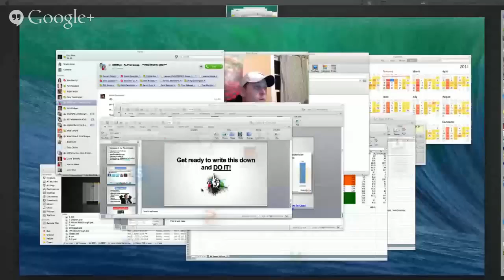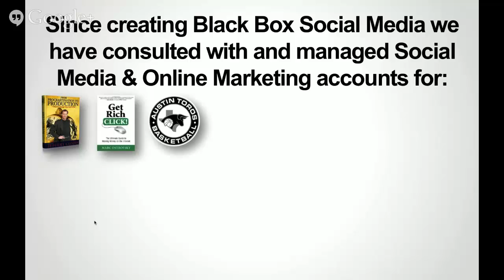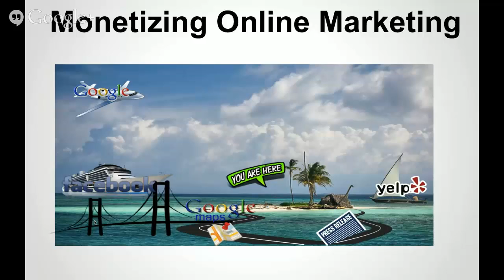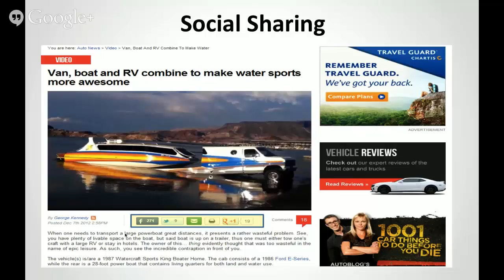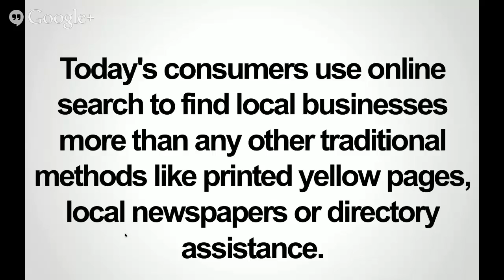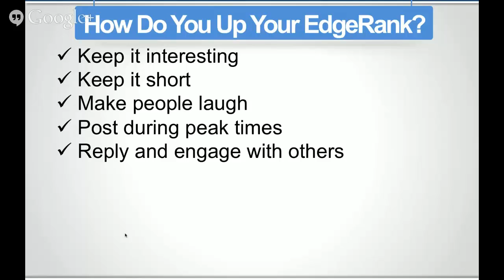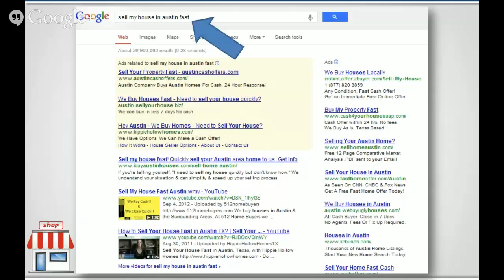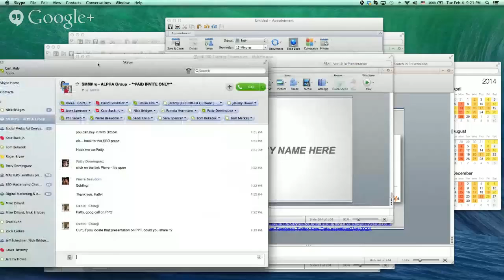QZX900 K1RT ANDKAT3 ON S30